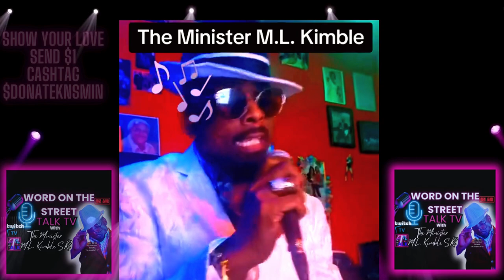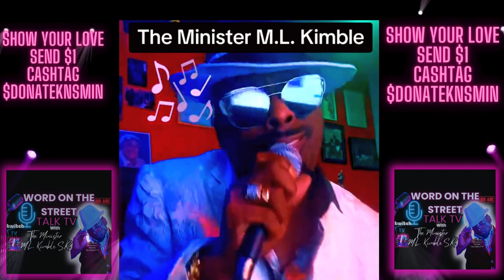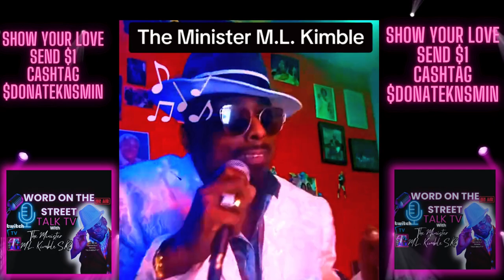🎵The Minister M.L. Kimble "I been thinking about you" The Minister M.L. Kimble 🎵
The Minister M.L. Kimble performs his single "I been thinking about you"

The Minister M.L. Kimble performs

HERE ⬇️⬇️⬇️⬇️⬇️⬇️⬇️⬇️⬇️⬇️⬇️⬇️⬇️⬇️⬇️⬇️⬇️⬇️⬇️⬇️⬇️⬇️⬇️⬇️
CashTag ⬇️⬇️
$donateknsmin

 / wordonthestreettalktv
Twitch TV social media channel ⬇️⬇️⬇️

 / wordonthestreettv
X formally known as Twitter ⬇️⬇️

 / wordontstreettt
Follow our Blog Tumbler HERE ⬇️⬇️⬇️⬇️

 / wordonthestreettalktv
Connect with the Minister M.L. Kimble Direct